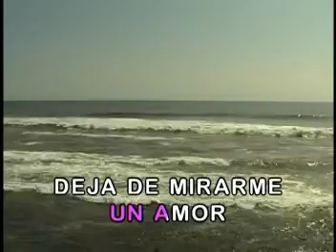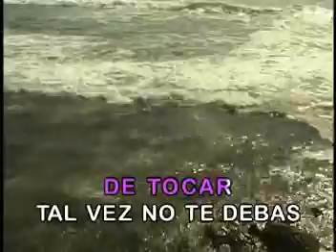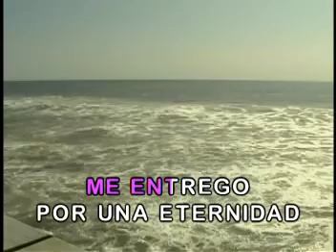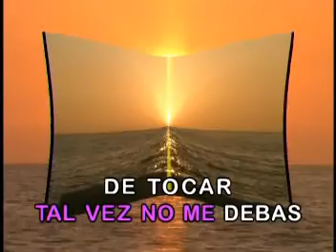Alguien Real Thalia Las Rocas